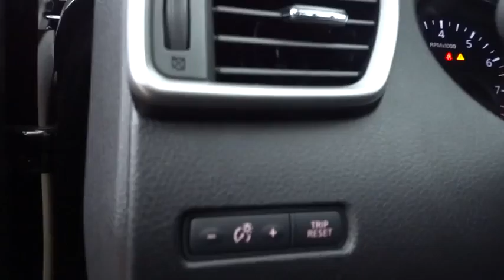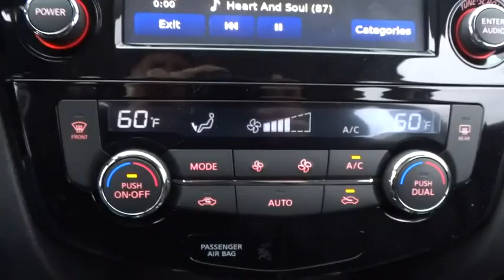2015 Nissan Rogue Morton Grove, Des Plaines, Glenview, Evanston, Mt Prospect, IL 21166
2015 Nissan Rogue

Star Nissan
5757 W Touhy Ave

2015NissanRogueSL2.5L 4 cylsCVT (Continuously Variable)Super BlackCharcoal Leather Comes equipped with great options for your driving pleasure: SL Premium Package Auto Dimming Inside Mirror Floor Mats & 2-PC Cargo Area Protector Splash Guards (Regional)...Standard features include: Leather seats Navigation system - With voice activation Bluetooth Remote power door locks Power windows with 1 one-touch Heated drivers seat CVT Transmission 4-wheel ABS brakes Air conditioning with dual zone climate control Cruise control Audio controls on steering wheel Traction control - ABS and driveline 6-way power adjustable drivers seat Heated passenger seat Head airbags - Curtain 1st 2nd and 3rd row Passenger Airbag 170 hp horsepower 2.5 liter inline 4 cylinder DOHC engine Multi-function remote - Trunk/hatch/door/tailgate Power heated mirrors Tilt and telescopic steering wheel 4 Doors All-wheel drive Fuel economy EPA highway (mpg): 32 and EPA city (mpg): 25 Front fog/driving lights Tachometer...Safety Features Include: ABS Traction control Curtain airbags Passenger Airbag Front fog/driving lights...How tempting are all the features on this 2015 Nissan Rogue SL: Leather seats Navigation Bluetooth Power locks Power windows...